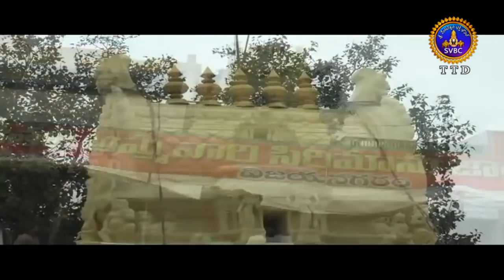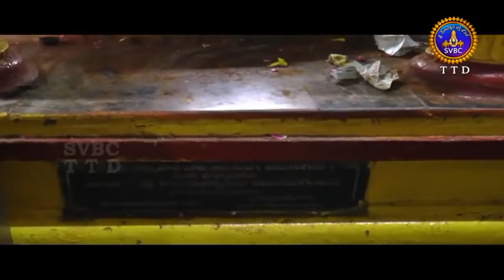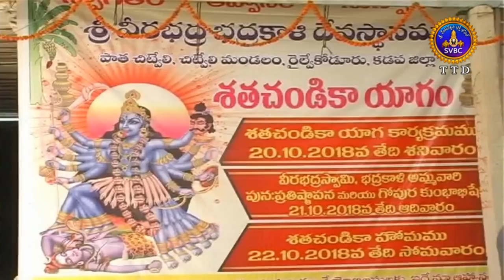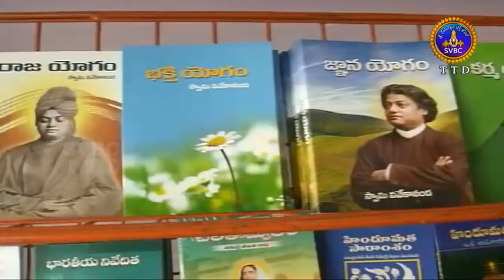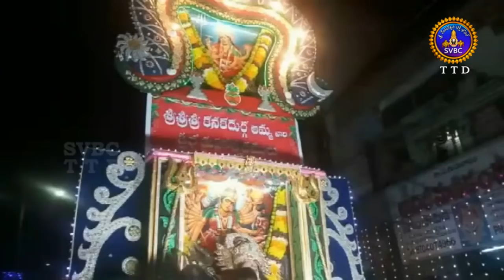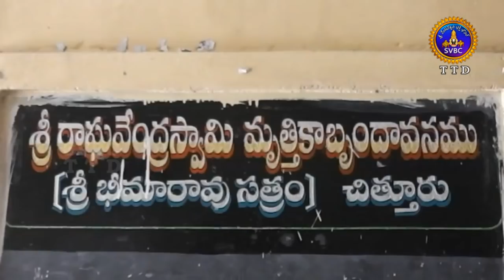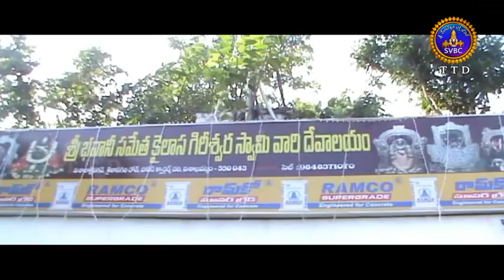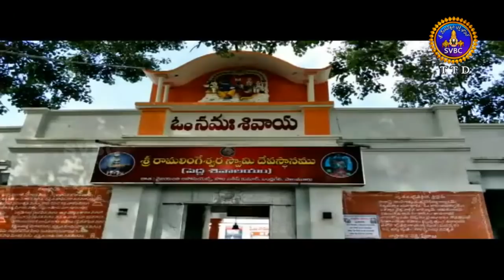ఆధ్యాత్మిక విశేషాలు | 9 గంటలు | Adhyatmika Viseshalu | 9 AM | 23-10-18 | SVBC TTD